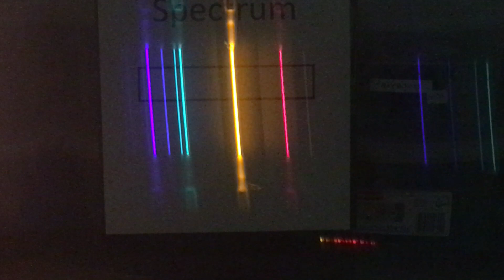Spectra of Helium Gas